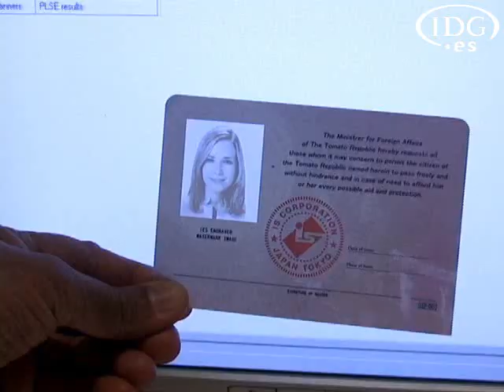HP aplica a la seguridad su tecnología de impresión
Con los gobiernos de Estados Unidos y Europa queriendo aumentar la seguridad de las fronteras con pasaportes basados en RFID, Hewlett Packard propone una tecnología que ayuda a reforzar este tipo de documentos y evita falsificaciones por parte de criminales y terroristas.